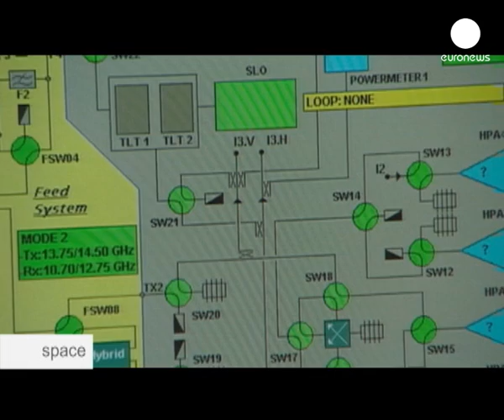Satellite TV: beaming pictures from the stars - Space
This summer the World Cup will be watched live on TV the world over, and it is all thanks to satellites thousands of kilometres above the earth.

Each goal, each foul, the joy and the pain will be relayed from the pitch to the living room within an instant, by bouncing the TV signal off an electronic platform floating high above the equator.

But how exactly does it work, how are the satellites managed from the ground and what risks do they face in orbit?...